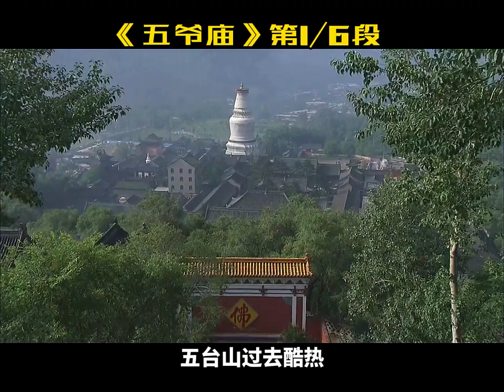五台山 第2集 清凉石上话清凉 清凉石